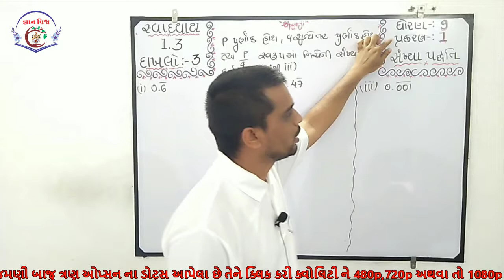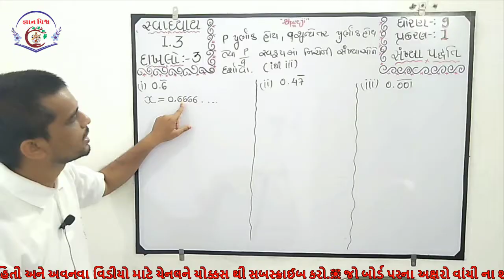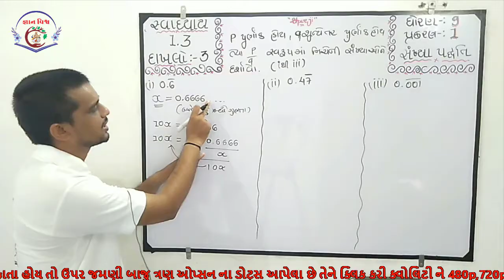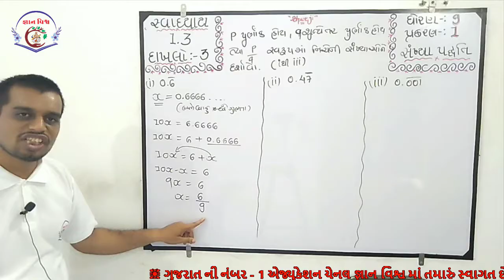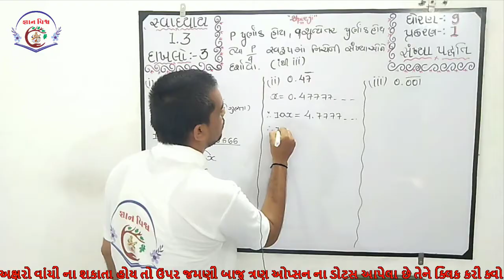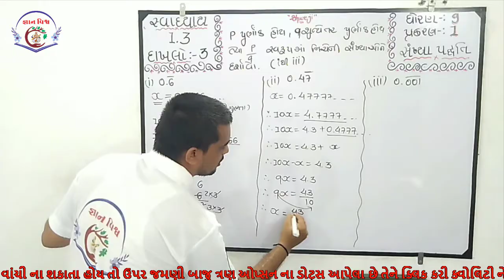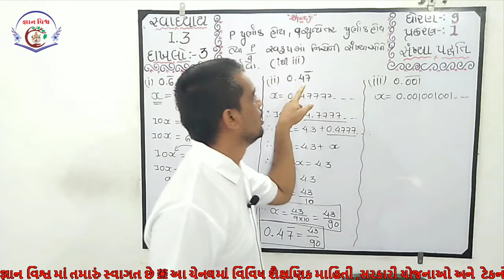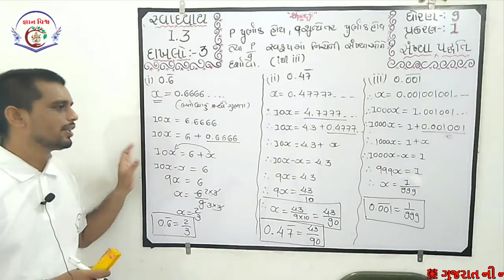STD 9 SWADHYAY 1.3 Dakhalo 3 Sankhya Padhdhati CHAPTER 1 Maths NCERT in gujarati